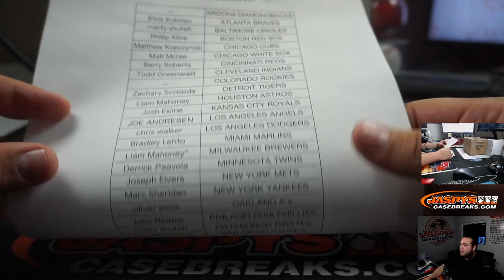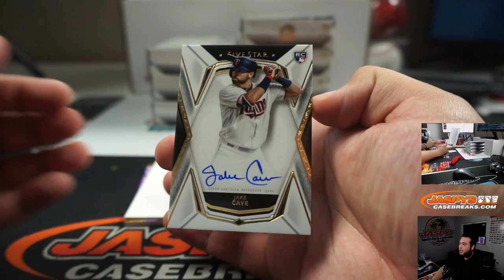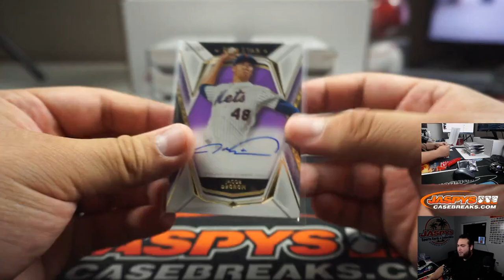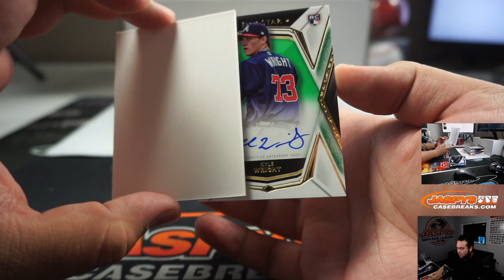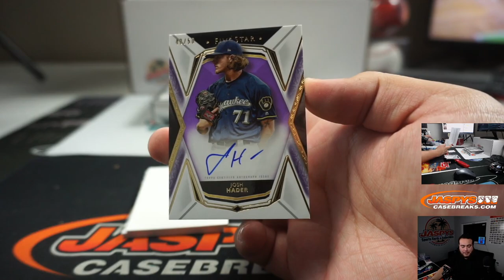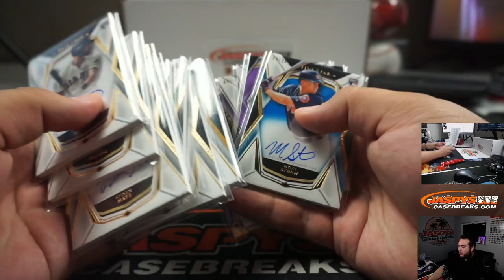SUN. 4/19 - 2019 TOPPS FIVE STAR BASEBALL 8-BOX CASE BREAK #33 *PYT*